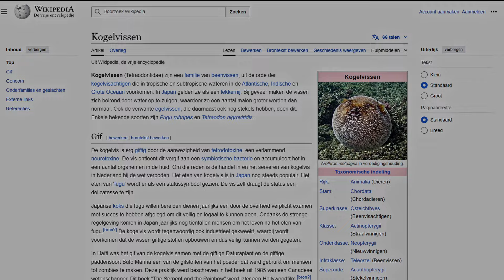Playing Naraka Like It's A Shooter 【永劫无间】 Gameplay Highlights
Naraka Bladepoint gameplay focusing on ranged weapons. Highlights featuring Slowshot team wipes, skywalk kills, ballista, pistol gameplay, bow gameplay and cheeky finishers ;-)

／人◕‿‿◕人＼